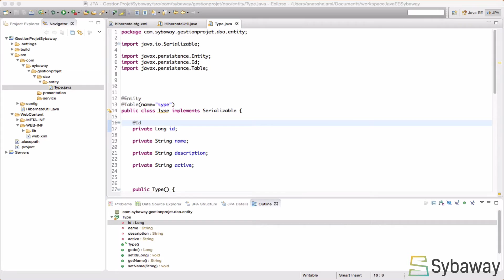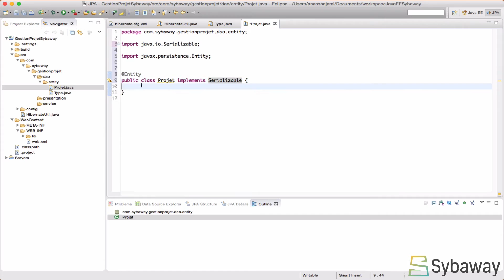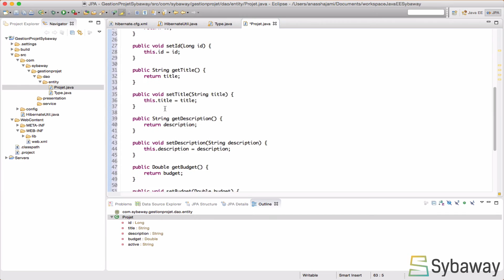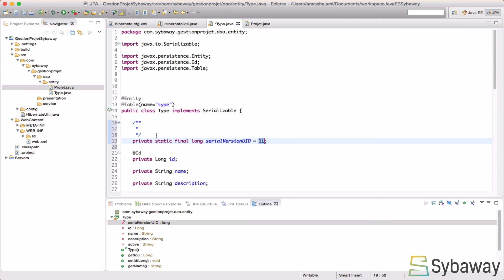Tutoriel Hibernate et JSF: 25 - mapper la table PROJET.